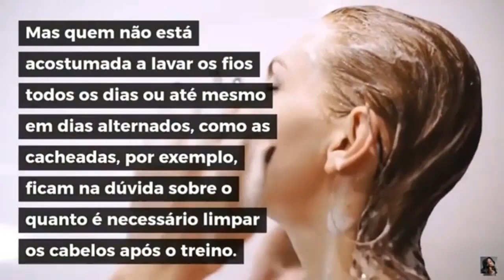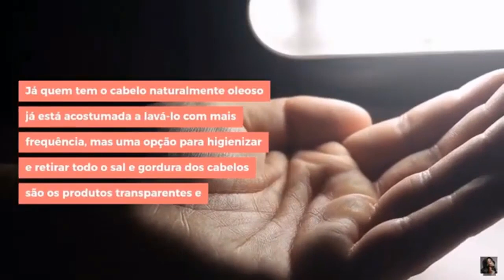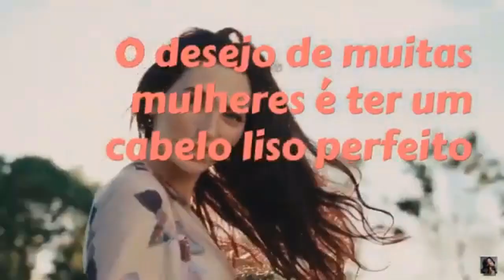Cuidados com os Cabelos Pós Academia | Como Hidratar o Cabelo Depois da Academia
Lavar o cabelo depois da academia é um hábito que as mulheres com rotina de malhação intensa conhecem muito bem. Mas quem não está acostumada a lavar os fios todos os dias ou até mesmo em dias alternados, como as cacheadas, por exemplo, ficam na dúvida sobre o quanto é necessário limpar as madeixas após o treino.

O que acontece é que durante qualquer exercício físico, o couro cabeludo transpira igualmente nosso corpo, o que pode deixar as madeixas oleosas e, por causa do sal contido no suor, mais ressecadas.